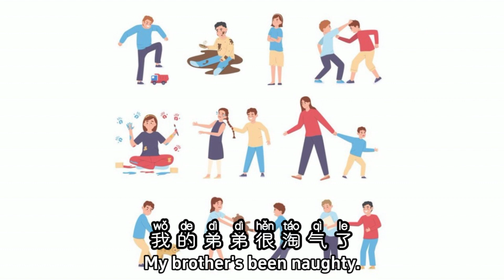📚Chinese Story📚HSK 3 vocabulary - 淘气的弟弟 / Naughty Brother(Chinese+Pinyin+Eng) / Listening Practice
This video uses the vocabulary of hsk3 to write a story.

Additionally, by watching this video, you'll have the opportunity to enhance your understanding of Chinese pronunciation and intonation. You'll become more familiar with natural conversational patterns and idiomatic expressions commonly used by native speakers. This engaging story will not only sharpen your listening comprehension skills but also introduce you to a variety of everyday scenarios and contexts, which can be invaluable for real-life communication in Chinese. So, find a comfortable spot, unwind, and immerse yourself in this captivating narrative. It's an enjoyable way to boost your language skills and broaden your Chinese language horizons.

0:00 Intro
0:03 Slow speed
2:44 Normal speed